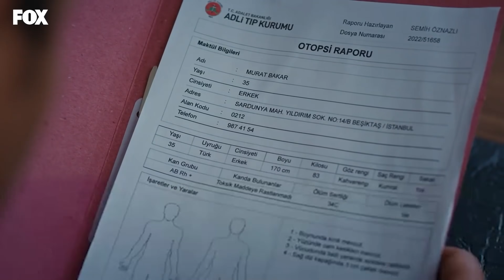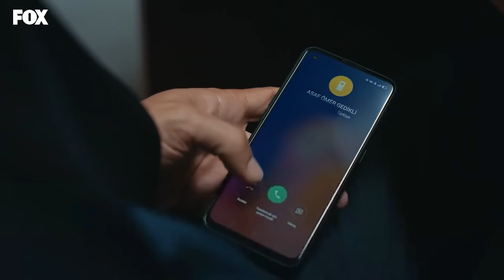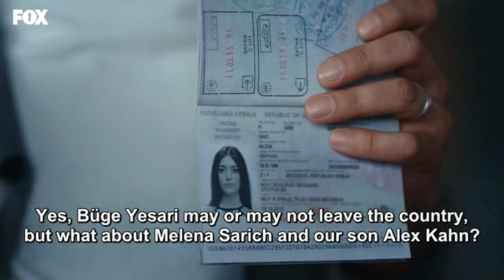Prisoner Episode 65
Firat Bulut is a public prosecutor at the Istanbul Courthouse. Fırat, who is a successful prosecutor, lives a happy life with his wife Zeynep, and his five-year-old daughter Nazli. However, when he wakes up one day, he finds himself in prison without remembering what happened in the last four months. His last memory is the night he celebrated her daughter's birthday. In shock and horror, he realizes he's been accused of killing his wife and daughter. His second trial is approaching and he has been sentenced to life imprisonment. Did he really kill his wife and daughter? The most recent case investigated by Public Prosecutor Firat Bulut before his imprisonment is that of Baris Yesari, one of the twin brothers who were the successors of the Yesari family, one of the country's foremost families. A girl was killed in Baris Yesari's house. The doctors don't know if he lost his memory temporarily or forever. Firat Bulut has to remember, and survive. And escape from prison to prove his innocence.

CAST: Onur Tuna , İsmail Hacıoğlu, Gökçe Eyüboğlu, Melike İpek Yalova, Hakan Karsak, Hayal Köseoğlu, Muharrem Türkseven, Bülent Seyran, Furkan Kalabalık, Burcu Cavrar, Murat Şahan, Alya Sude Mazak, İlker Yağız Uysal, Hakan Salınmış, Nihal Koldaş, Mehmet Ulay

CREDITS
PRODUCTION: MF YAPIM
PRODUCER: ASENA BULBULOGLU
DIRECTOR: VOLKAN KOCATURK
SCREENPLAY: UGRAS GUNES